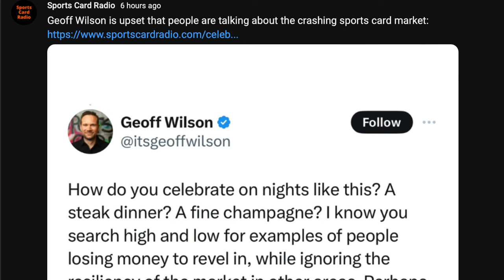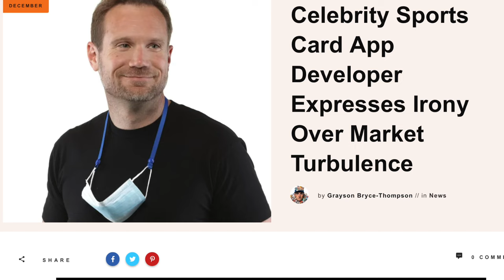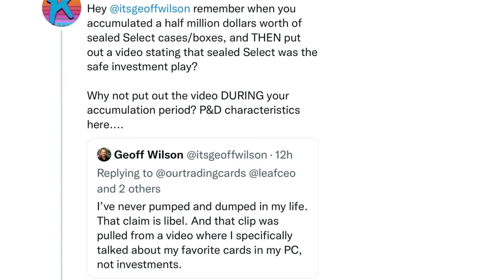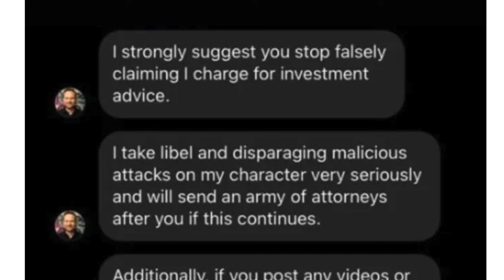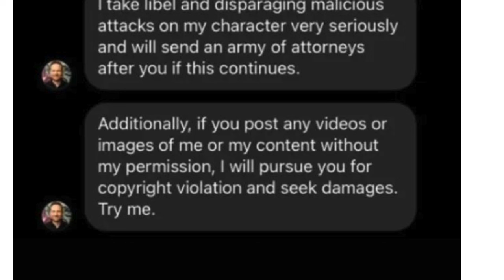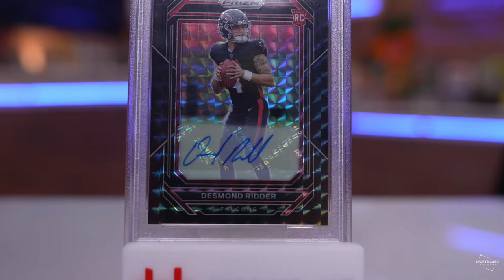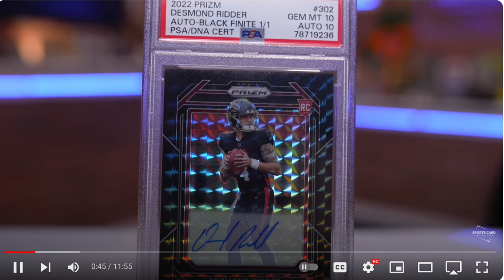Is the Negativity Getting to Sports Card Investor Geoff Wilson?